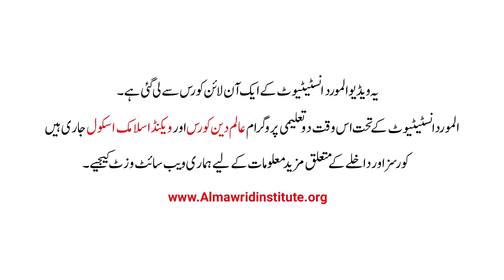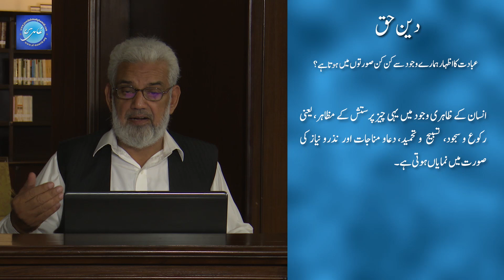Ibadat ke kharji mazahir | عبادت کے خارجی مظاہر | Muhammad Rafi Mufti